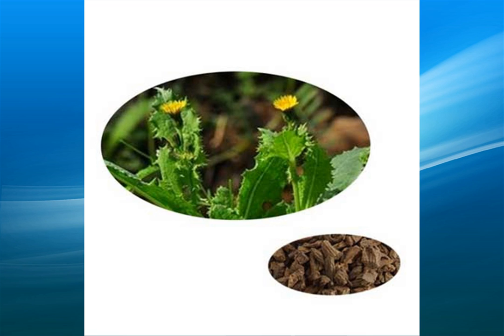teasel root extract supplier/wholesale/bulk/factory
Long-term supply of high quality teasel root extract,manufacturers directly supply teasel root extract,competitive prices,more than a decade factory production teasel root extract experience.